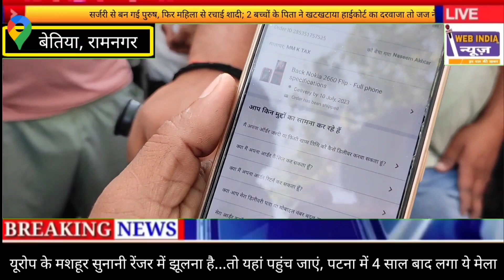वाह रे मीशो। ऑर्डर किया मोबाइल और भेजा चीनी उसके बाद डिलेवरी बाॅय के साथ जो हुईं कर देगी हैरान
Meesho ne kr di dhoka
Meesho ne kr diya costumer ke saath froud

Web India News इंडिया का वेब  न्यूज चैनल है। यहां आप रोजाना दिल्ली बिहार मुम्बई उत्तराखंड उत्तर प्रदेश इत्यादि हर जगह न्यूज सबसे पहले आप तक

यहां आपको देश विदेश, खेल, मनोरंजन, राजनीतिक, व्यापार, सोशल मीडिया, से जुड़ी ताजा खबर को आपसे सांझा करता है।